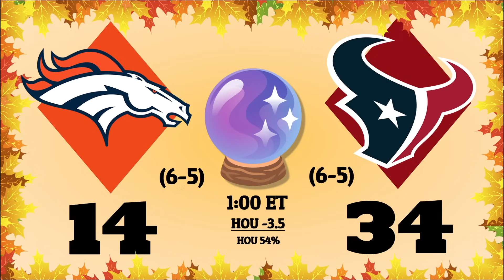NFL Week 13 Best Bets | 2023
NFL Week 13 picks and predictions on bets